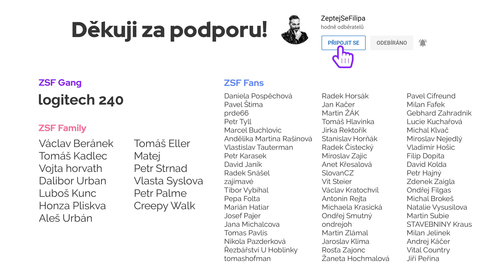ÚVODNÍ VĚTY NA JEDNÁNÍ - BUSINESS ENGLISH - ZeptejSeFilipa (210. díl)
Prohlášení na počátku jednání vám umožní přednést to, co považujete za nejdůležitější, a ovlivnit tak směr, jímž se diskuse bude ubírat. Závěrečná fráze je velmi neformální.

Tvé komentáře mi dávají chuť tvořit dál, udělej si prosím malou chvíli a pozdrav mě do komentářů a napiš, co si myslíš o videu. Největší radost mi uděláš, když klikneš na tlačítko odebírat ;)
Filip Novák je marketingový konzultant, business mentor, autor marketingových show ZeptejSeFilipa a Shoptet.TV na Youtube. Zkušenosti z nadnárodních korporátů, SMB firem i volné nohy, uplatňuje v bohaté praxi v B2B a B2C segmentech. Mezi referencemi má skutečné jedničky na trhu: IBM, Kiwi, CzechInvest, Shoptet, Twisto, Mercedes-Benz, Blažek, Olympia, Hama a stovky dalších. Spolupracuje s mediálními agenturami, majiteli firem a klienty, pro které plánuje a úspěšně řídí kreativní marketingové strategie od roku 2004.